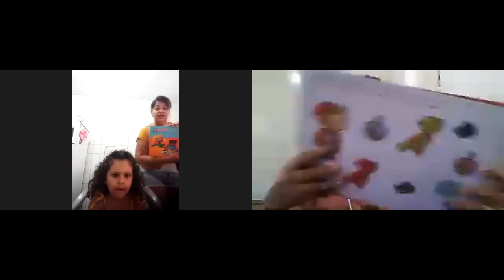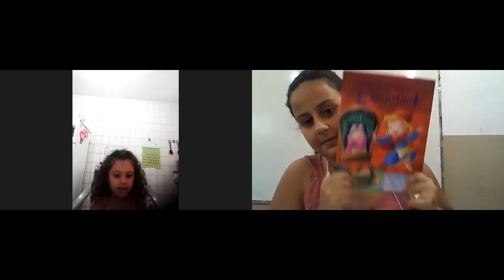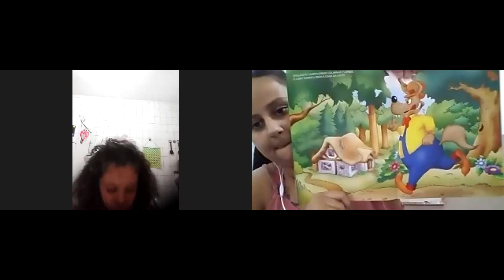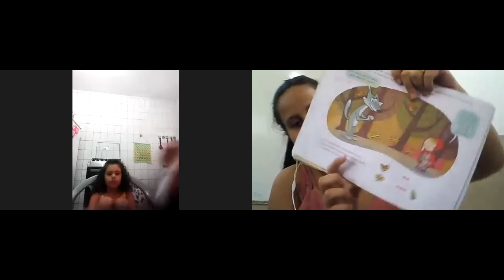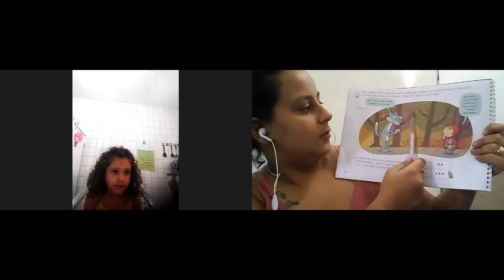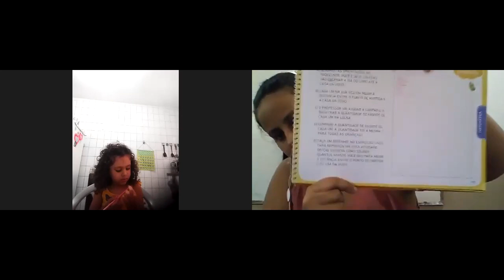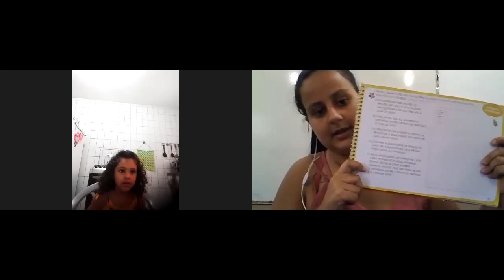Jardim II 05.04.21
Encontro de duas vogais .